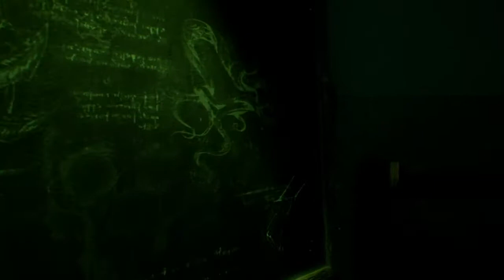Call of Cthulhu - Capítulo 9: Instituto Riverside y la Mansión Hawkins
Vamos a intentar acabar con éxito "Call of Cthulhu", un juego de aventura basado en el juego de rol del mismo nombre y en la obra de H.P. Lovecraft y su horror cósmico.